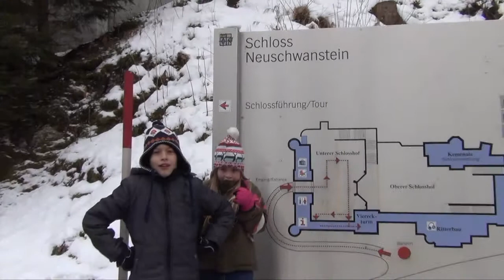2018 Ein guten Rutsch ins neue Jahr Happy New Year